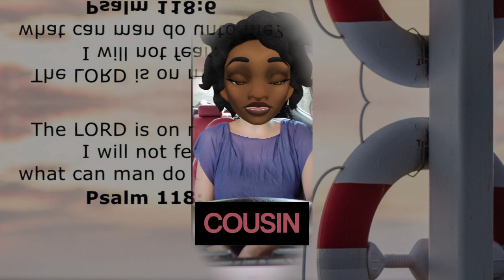Irrespctive Of How Prolific Witches Are, The LORD Will Award You What He Has Planned